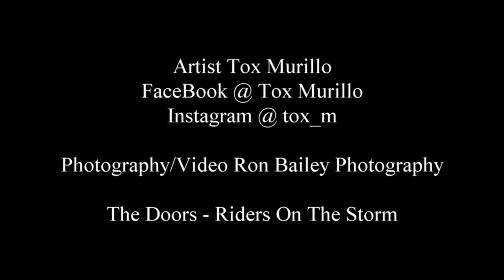Tox Murillo - Jim Morrison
Artist Tox Murillo Brings Jim Morrison to Life in Enid, Oklahoma

Follow Tox on Facebook @ Tox Murillo

Ron Bailey on Facebook @ Ron Bailey Photography